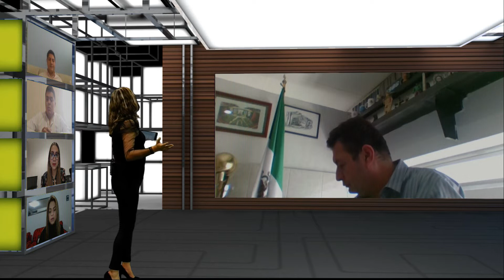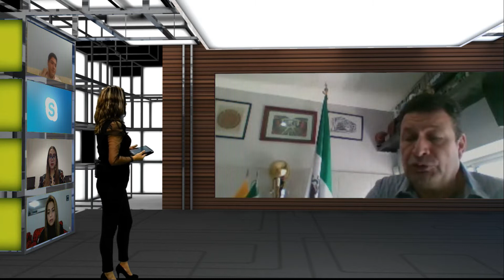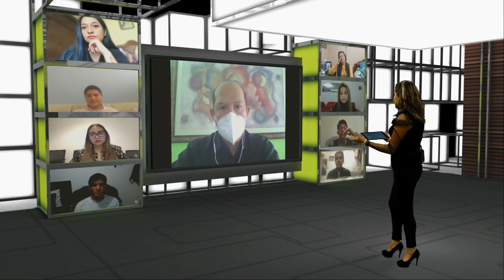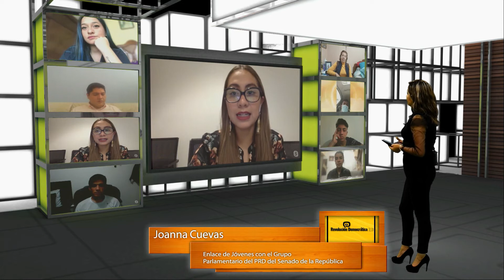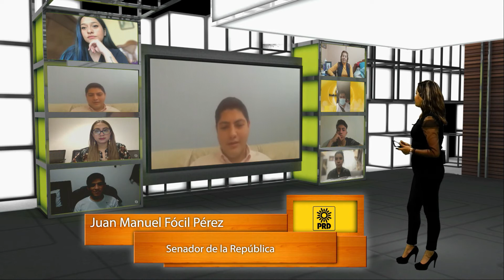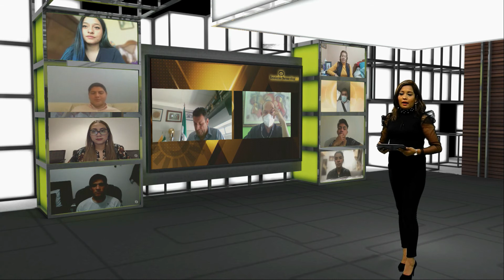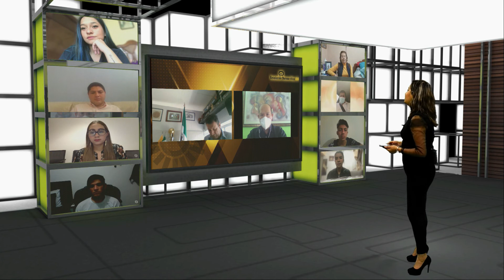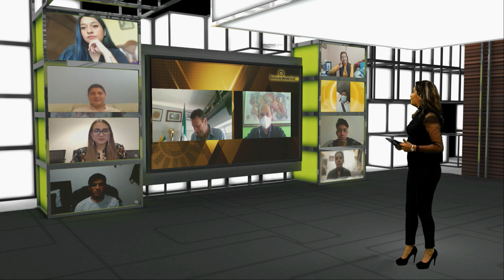SOS Organismos Autónomos en la mira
No te pierdas Revolución Democrática 2.0, nos acompaña el Senador Juan Manuel Fócil y Vladimir Juárez Aldana. No te lo pierdas! Solo aquí por el CanalDeLaDemocracia